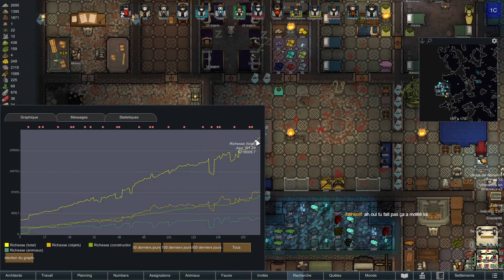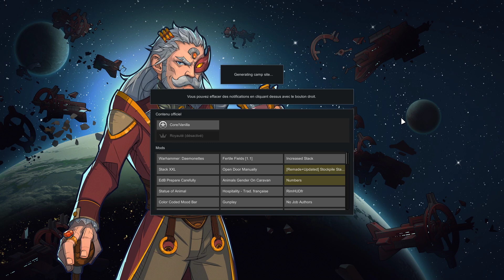Ep12 - Rimworld RimHammer : Opération "Basto(n)" ! Bref, on va creuser !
Alors pour commencer, je me suis un peu embrouillé, c'est bien l'épisode 12 (et non le 13) donc ne tenez pas compte de cette annonce plusieurs fois répétées et erronées :D

Dans cet épisode riche en rebondissement, vous verrez du combat et quelques sueurs froides ! Le jeu intensifie sa félonie et la fin est assez chaotique par ma barbe ! Je met aussi doucement en place le "plan Basto(n)" qui consiste à préparer une kill room suffisamment grande pour attirer je l'espère quelques infestations de Skavens et laisser un peu tranquille ma base ! Nous avons aussi notre forgeron Jimmy qui sort directement un chef-d'œuvre pour sa première armure ! Bref, c'est de bonne augure pour al suite je l'espère ^^ Bonne lecture à vous ;)

Si ça vous a plu, un petit pouce bleu, un petit follow sur la chaine